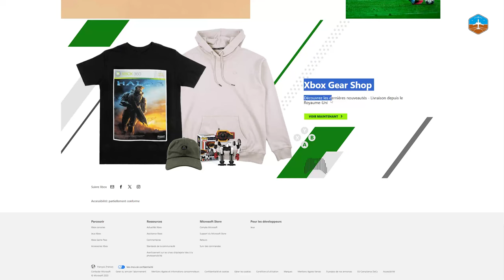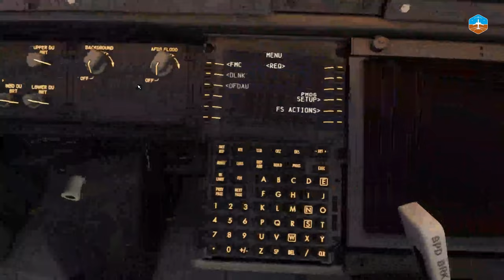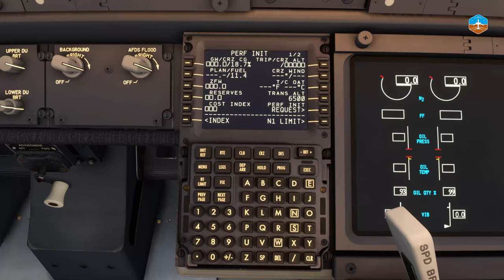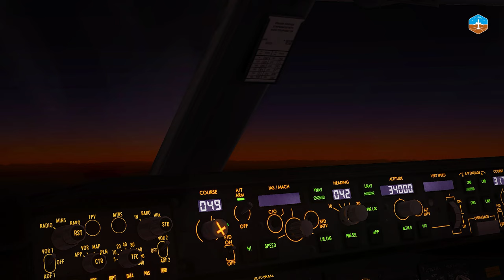MSFS PMDG 737 – Mise à jour & Interview du CEO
🖋️ En savoir plus sur cette vidéo
PMDG a publié une mise à jour de leur 737 pour MSFS.
Ces améliorations se concentrent principalement sur la tablette et l’intégration de Simbrief avec celle-ci.

Ceux qui ont téléchargé l'avion via le Simmarket seront heureux de savoir que la version PC est disponible depuis le jeudi 30 novembre 2023.

📹️ Chapitres

00:00 - Introduction
01:19 - L'intégration de Simbrief
02:45 - Interview de Robert Randazzo

📹️ Une sélection de vidéos de la chaîne

La Zone Aero - cyrillerh - amiralrivart - JordanGround - ClubYannick76 -
malabarrr - Zari - fruiteland - Synedg - DeltaaaFox - freeflight30 -
TVOpium - FGILT - 667_foxa - nicodmdu95 - balou551 - juv957960 -
zaiiibu - joe_brable - FrenchySeffy - yanlaf022 - jcharlie76 - yazid737 -
Poypoy - Zouzouk15 - Caloue - Bigmousse - Dr_bidine - Aerosim976 -
Parking_Brake - balou55000 - Ettomesar - Oxydeus - taverne76 - Jogui1949 -
seebiiiche - Zilzala